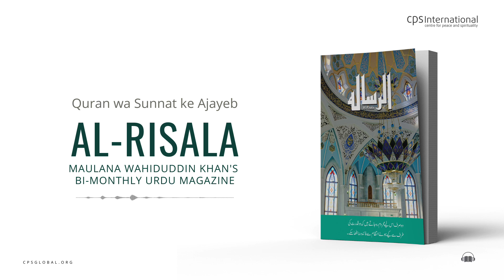Quran wa Sunnat ke Ajayeb | Al-Risala, February 2017 | Maulana Wahiduddin Khan